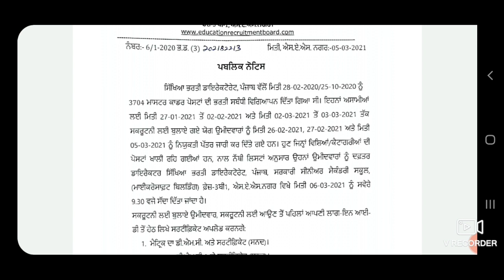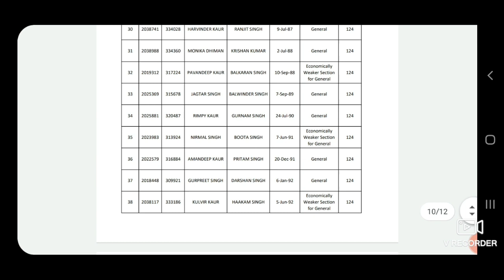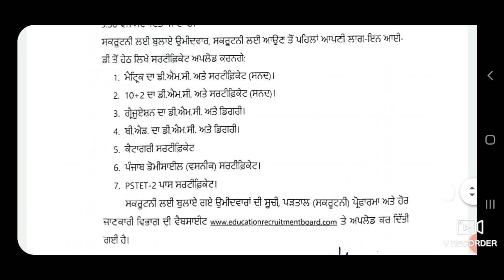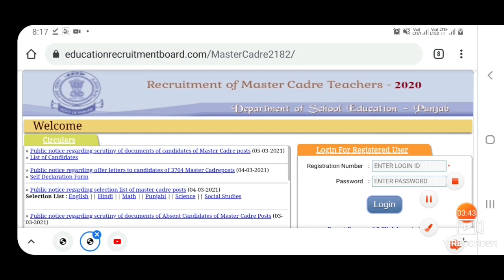Master cadre 3704 Posts Recruitment!! Third list of candidates for scrutiny called on 6/3/2021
I have prepared this video with my dedication and hardworking.  I hope you will encourage and support me.